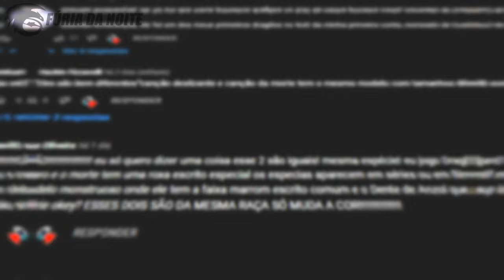Os FILHOS DO SOLUÇO Já Apareceram ANTES e Ninguém Viu!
Hoje eu mostrei algumas "aparições" do Nuffink e da Zephyr ao longo de Como Treinar seu Dragão 3, será que realmente eram eles?